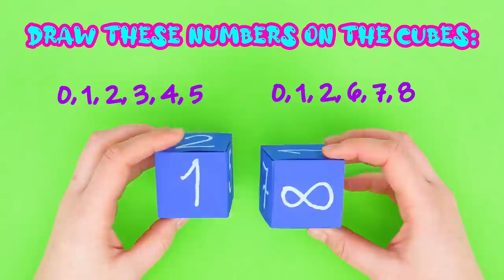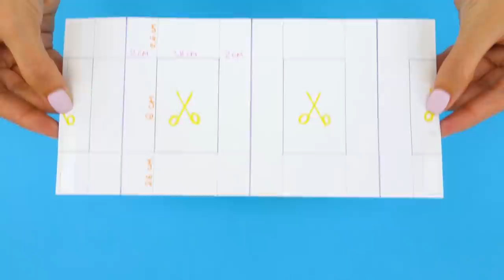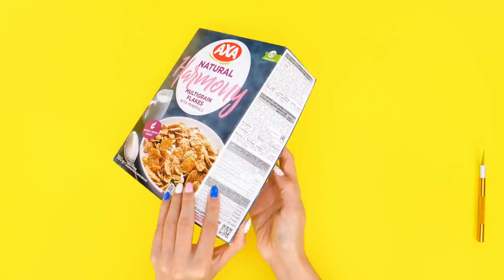ORIGAMI CALENDAR and MORE DIY IDEAS FOR YOUR DESK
Hello ❗️ Hello ❗️ And Welcome to KIWI SHOW channel ❗️💚💚💚
 Miss you all so much!💚💚💚 Have a lucky day and let's start our CRAFTING 🤩

We all are very excited about New 2021 Year! So we must be ready for all the good and wanderful things that are waiting for us! 💙💙💙
 So I decided to make this amazing desk calendar! Hope you like origami crafts as much as I do 💙💙💙
A lot of thanks to Hello Origami for such a cool idea and inspiration 💖

Try this or any other DIY from KIWI SHOW and
Surprise your friends and family with your creativity!

Love you 💕💕💕